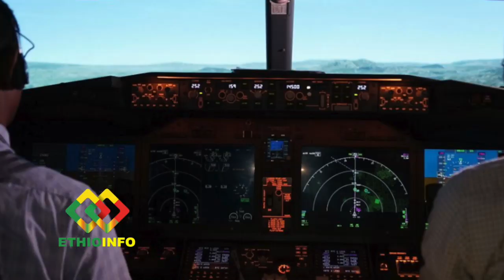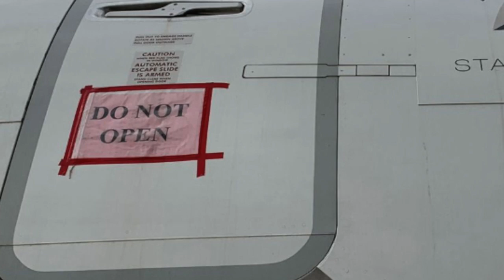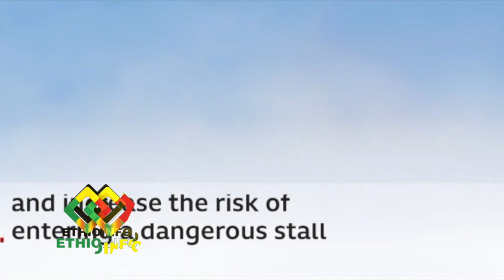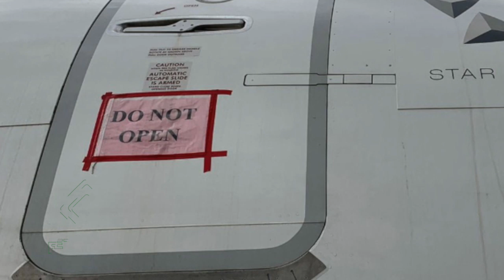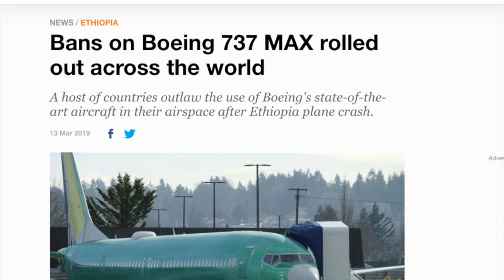Tewolde Gebremariam defends pilots who were blamed by Sam Graves for incompetence.